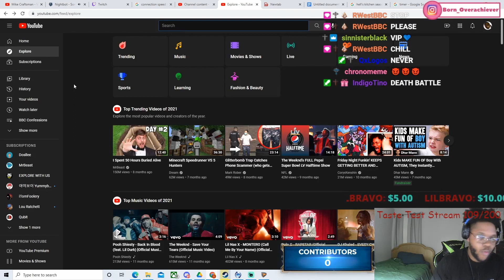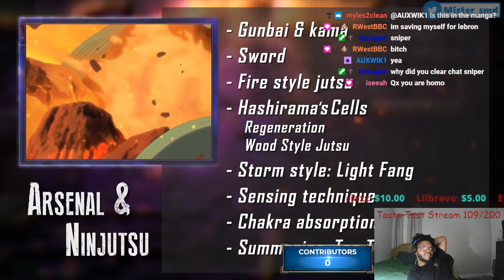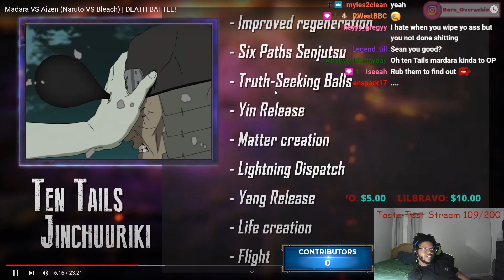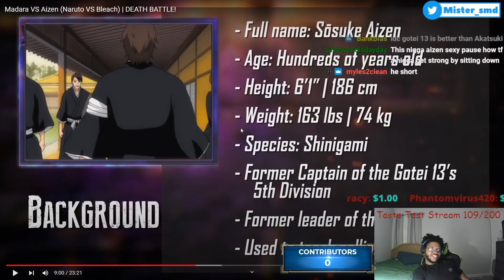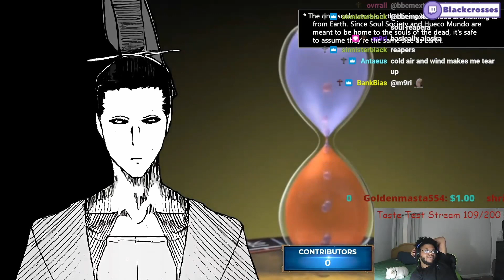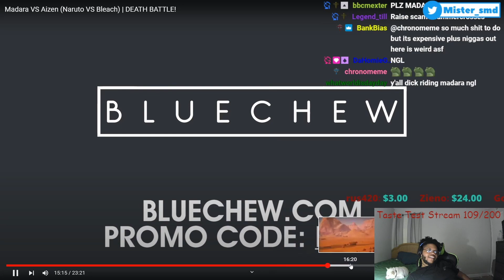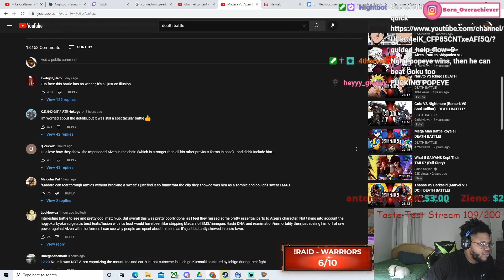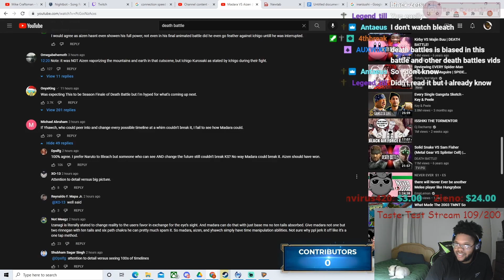MADARA VS AIZEN DEATH BATTLE REACTION!